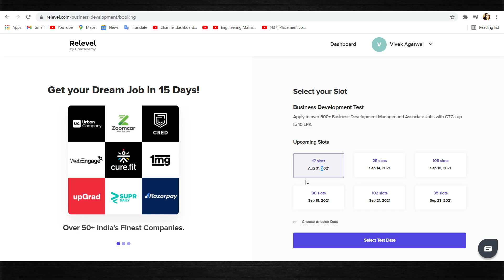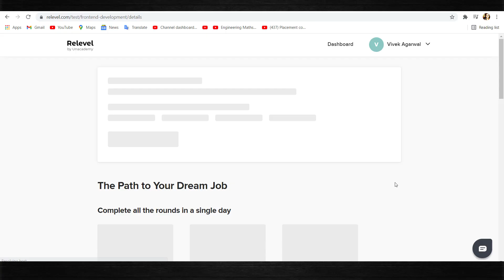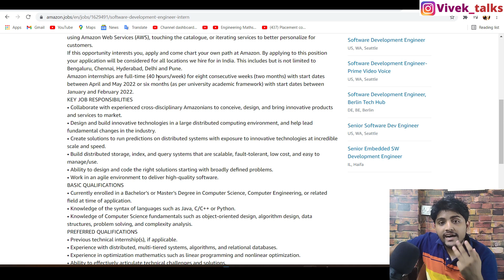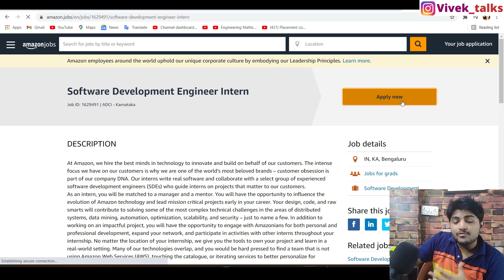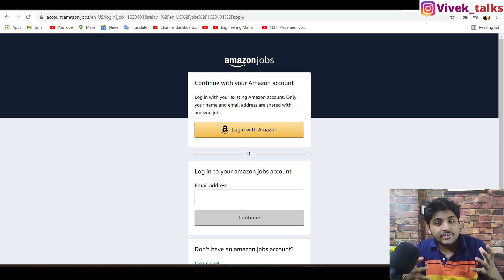Amazon Software developer Internship 2022 | Apply now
Registration Link, Test are free now...

Razor Pay: CTC offered is upto 20lakhs
Skills required: PHP. Python, Java, C++

Supr Daily   CTC offered is upto 20lakhs
Skills required: Python, AWS SQS, Bigdata

Fleetx: CTC offered is between 15-25lakhs
Skills required: Good understanding of Java/J2EE, Spring Boot, and design patterns.
Good to have Kafka, Spark, Cassandra, Mysql, Redis.
Having AWS, Server and Machine learning experience is a plus.

MoEngage: CTC offered is upto 25lakhs
Skills required: Java, Python, Falcon, Elastic Search, Kafka, MongoDB, AWS (SQS S3), Linux, MapReduce.

Animall:  CTC offered is between 15-20lakhs
Skills required: Node.js, Python, MySQL, MongoDB, Google Cloud Firestore etc.